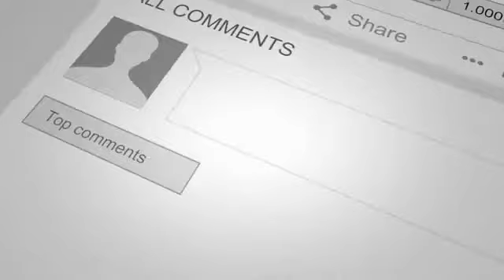Bulleya song by Arijit Singh hd video || Arjitsinghsongs , bulleyasong /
Bulleya song by Arijit Singh hd video || Arjitsinghsongs , bulleyasong , ‎@Arjit Singh

arjitsingsongs ,
arjitsinghhindisongs ,

bulleyasong

2022 ,

arjitsingsongs ,
arjitsinghhindisongs ,

bulleyasong

2022 ,

arjitsingsongs ,
arjitsinghhindisongs ,

bulleyasong

2022 ,

arjitsingsongs ,
arjitsinghhindisongs ,

bulleyasong

2022 ,

arjitsingsongs ,
arjitsinghhindisongs ,

bulleyasong

2022 ,

arjitsingsongs ,
arjitsinghhindisongs ,

bulleyasong

2022 ,